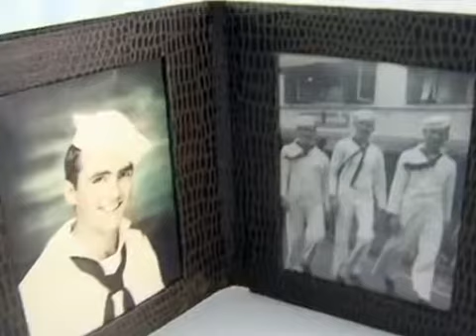Vintage Sailors11 wmv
Vintage Sailors11